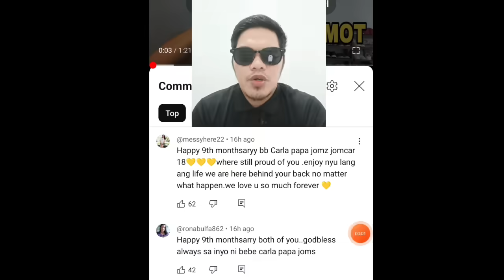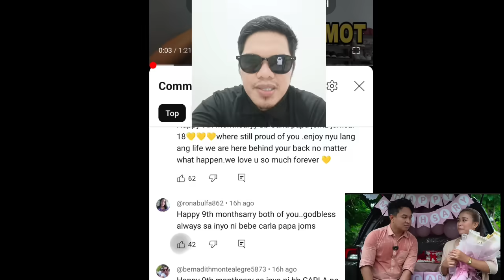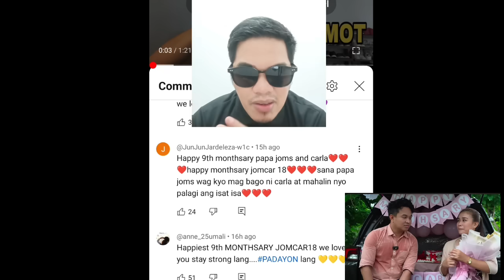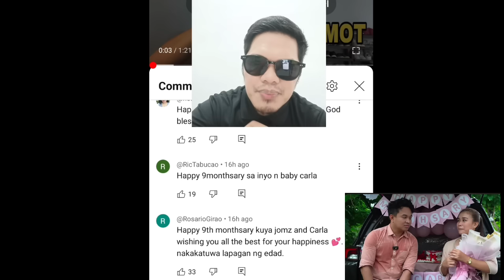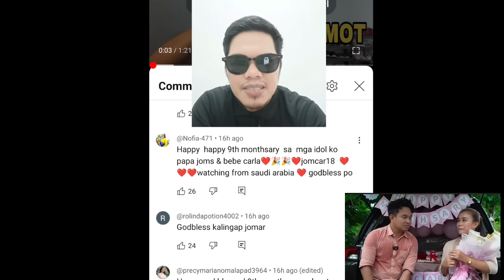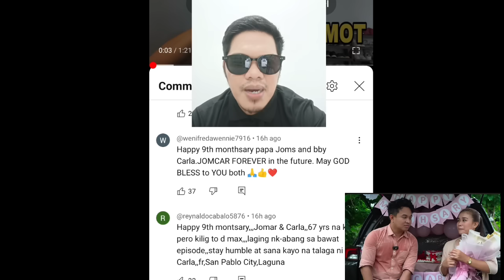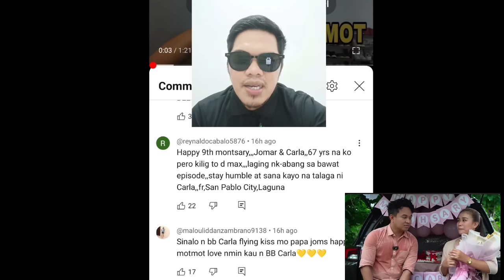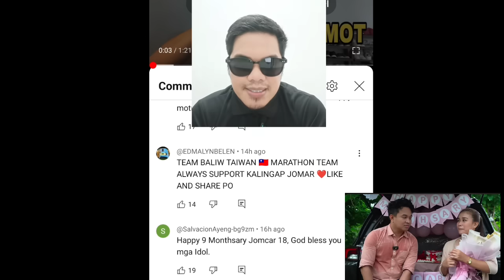GREETINGS NG MGA TAONG NAGMAMAHAL SA JOMCAR SAKANILANG 9TH MONTHSARY | KALINGAP RAB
GREETINGS NG MGA TAONG NAGMAMAHAL SA JOMCAR SAKANILANG 9TH MONTHSARY | KALINGAP RAB | KALINGAP JOMAR | kuya jomar vlog | kalingap jomar
dara KALINGAP RAB
melca KALINGAP RAB
veancy KALINGAP RAB
rose ann KALINGAP RAB
eden KALINGAP RAB
joy KALINGAP RAB
carla KALINGAP RAB
peniel KALINGAP RAB
kc kalingap rab
dara KALINGAP RAB
melca KALINGAP RAB
veancy KALINGAP RAB
eden KALINGAP RAB
joy KALINGAP RAB
carla KALINGAP RAB
peniel KALINGAP RAB